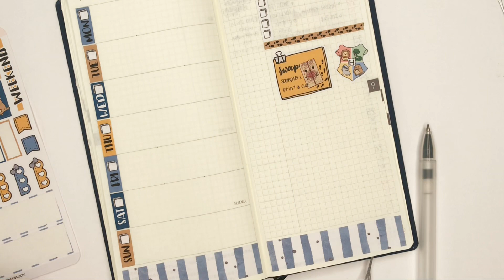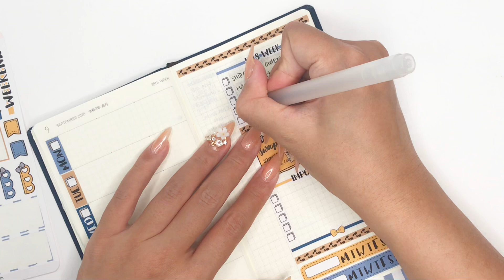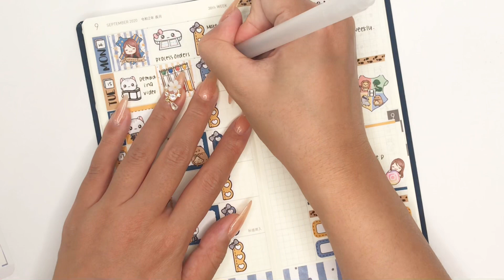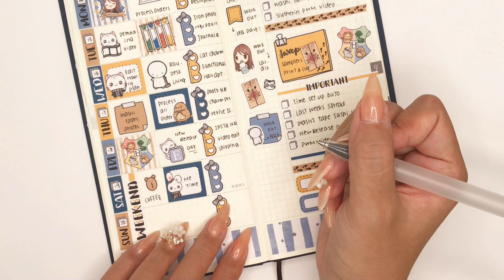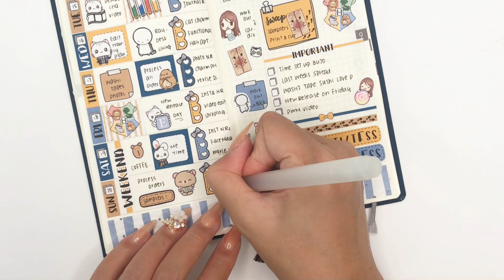Plan with Me - Ravenclaw Kits Hobonichi Weeks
Hi Friends,
Thank you so much for stopping by! Here is a past week's plan with me video using the Ravenclaw Kit from my shop. I haven't upload any video for a long time and I'm so happy to be back. All stickers used in the video has been marked. Hope you like it. Have a great week!

Happy Planning!!

Michelle

Hobonichi Weeks Kit from PaperEchos

Sticker Shops I like:

Joy of planning